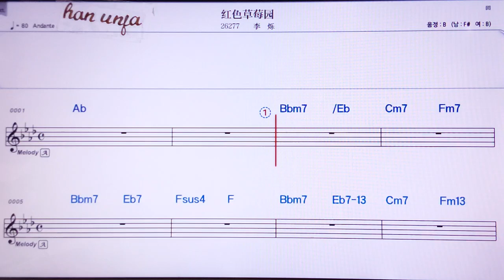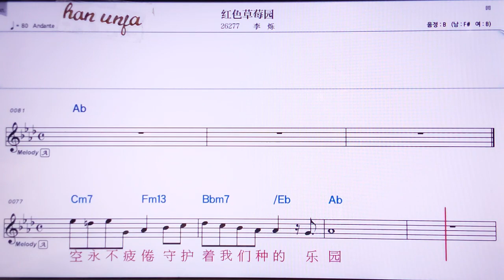💖홍써챠오/리쑤아 👍MR,노래방, 가라오케, 악보, 코드, 가사 ,Karaoke,반주